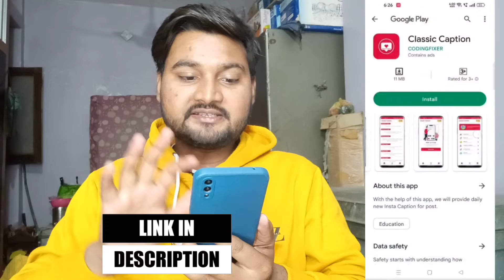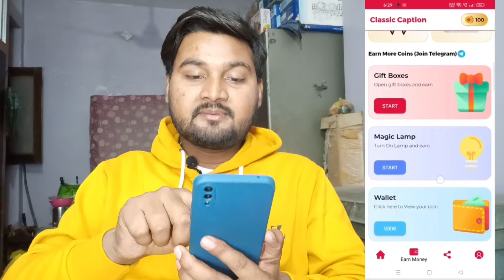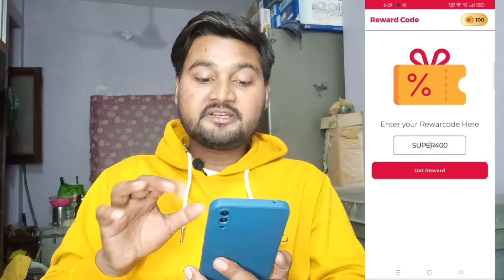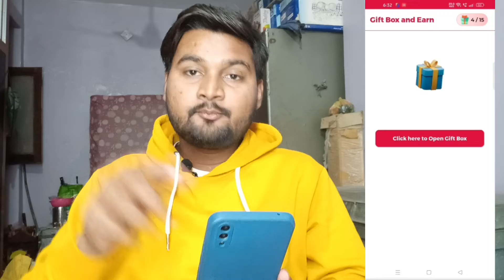NEW EARNING APP TODAY | ₹40 FREE PAYTM CASH EARNING APPS 2022 | WITHOUT INVESTMENT BEST EARNING APP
topic cover -
new earning whatsapp group link
real paytm cash earning app without investment